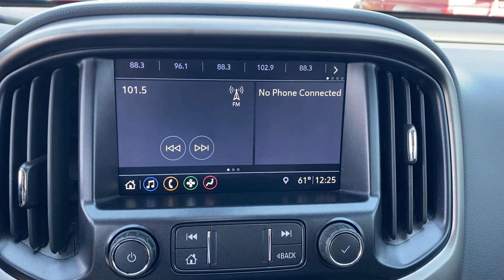2020 Chevrolet Colorado 2WD Z71 Tuscaloosa, Bessemer, Northport, Hoover, Alabaster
2020 Chevrolet Colorado 2WD Z71 1GCGSDEN4L1228506 Video

This 2020 Chevrolet Colorado 2WD Z71 is full of phenomenal features such as: